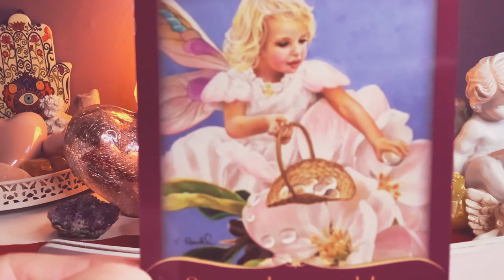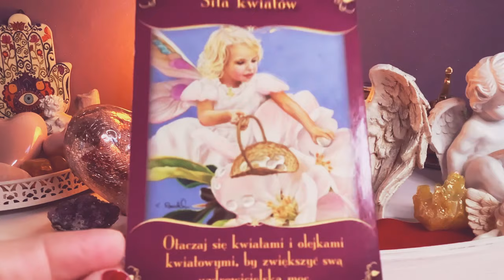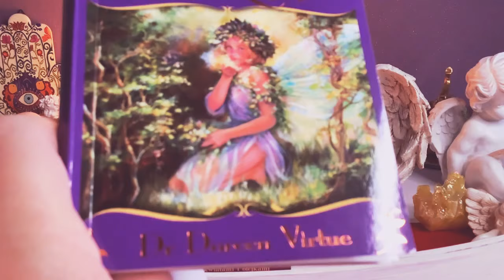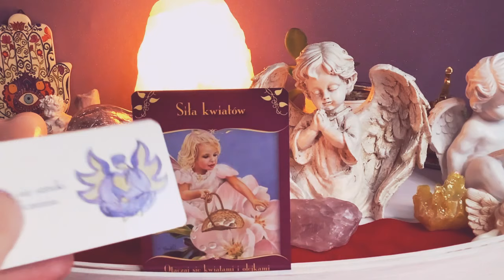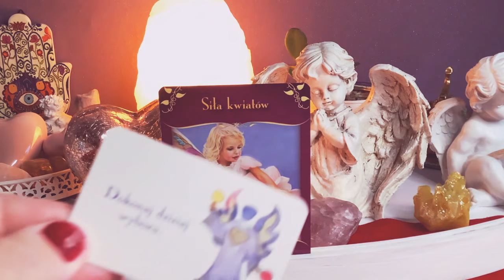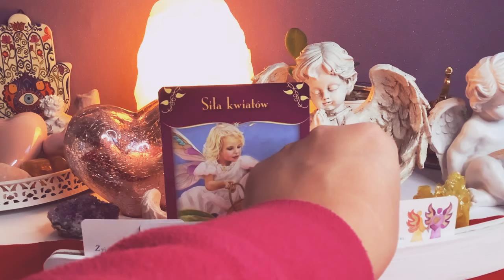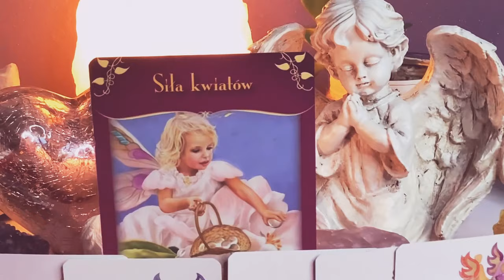💜Karta Anielska 💜Magiczne przeslanie od wrózek 💜 8–14.11.2021 💜wrozby przeslania magia porady💜